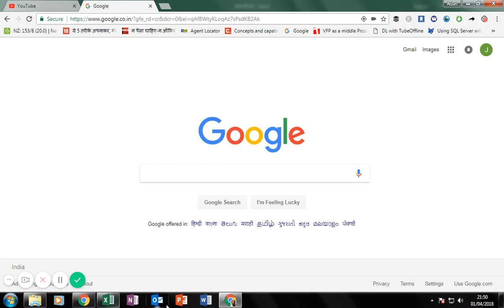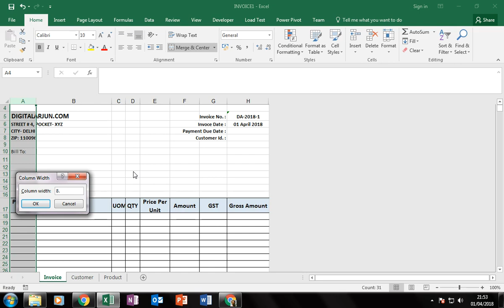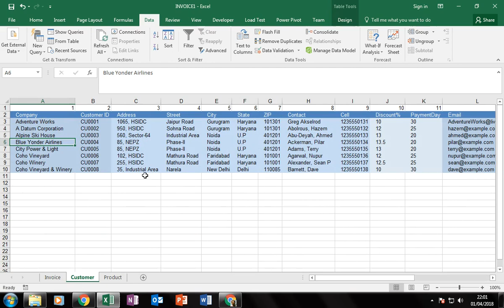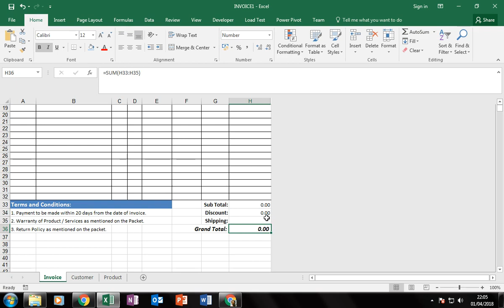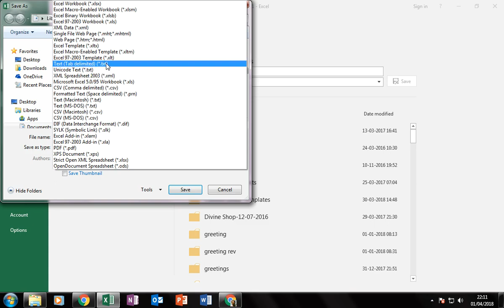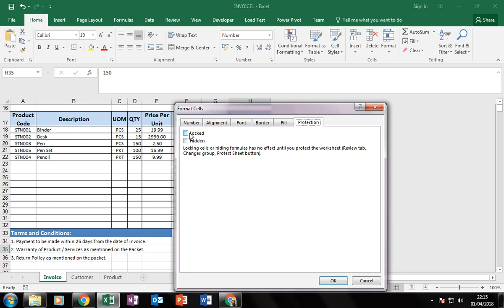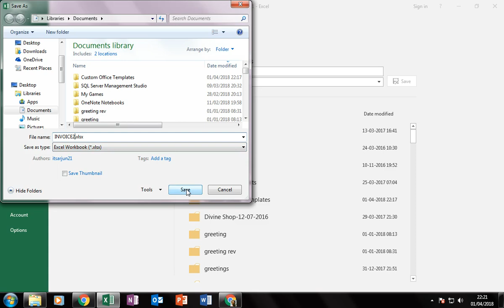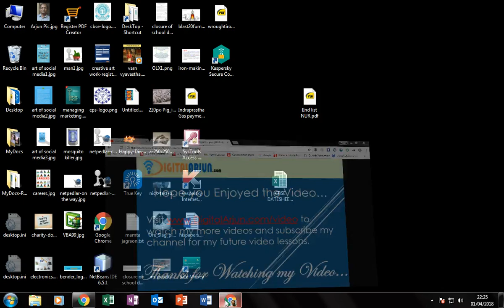FREE Digital Learning Lessons-DigitalArjun.com